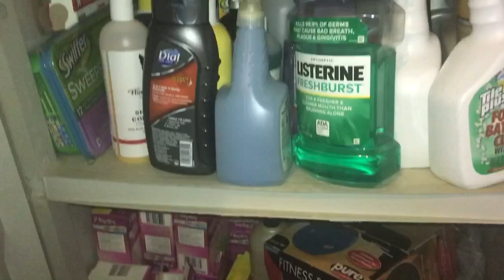World Smallest Closet Declutter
Wold Smallest Closet

Use tags

Instagram: DIYs At Home With Leo

Want to Send Products To Review or Demos Send To:
Leoniece Nelson
858 North Maryland Avenue